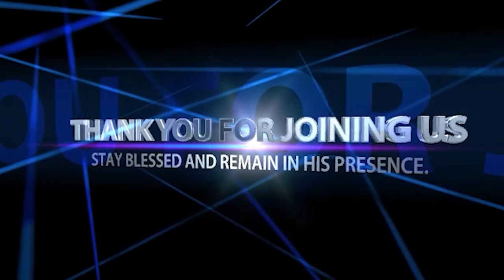THE WILL OF GOD IS SUPREME | Mass Prayer Session With Pastor Felix Mulenga